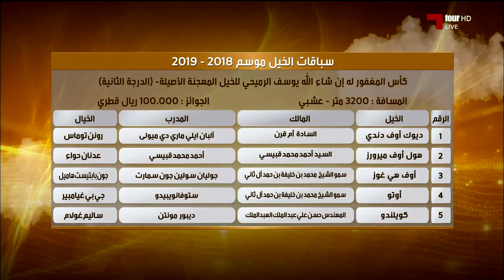المضمار: الموسم / 2019 - 18-3-2019